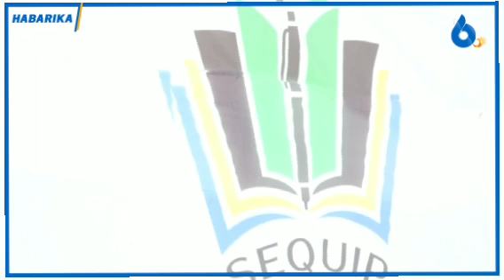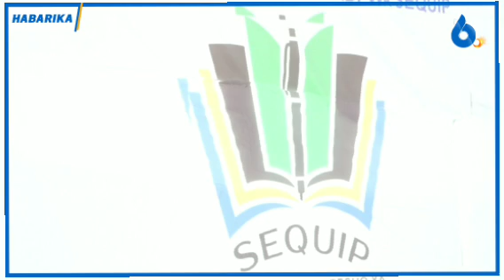Serikali Yajipanga Kuimarisha Nyenzo za Ufundishaji na Ufunzaji Pamoja na Ujenzi wa Maabara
Serikali  ya  awamu  ya  sita  imeendelea  kuimarisha  nyenzo za  ufundishaji  na  ufunzaji ikiwepo ujenzi  wa madarasa,ujenzi wa maabara,ujenzi nyumba  za  walimu  na  uimarishaji  wa miundombinu  hatua  ambayo imepelekea  kupunguza  utoro mashuleni  na kuongeza  kiwango cha  ufaulu  ikiwa pamoja na  wanafunzi  kumaliza  mzunguko wao wa   elimu

Hayo  yamezungumzwa Mkoani  MBEYA  na afisa  elimu  mkoa wa mbeya KIDUMA MAGENI  wakati akifungua   mafunzo ya Mpango wa shule salama nchini unaoratibiwa na Wizara ya nchi Ofisi ya Rais, Tawala za Mikoa na Serikali za Mitaa-TAMISEMI- chini ya Mradi wa kuboresha shule za sekondari-SEQIP-.